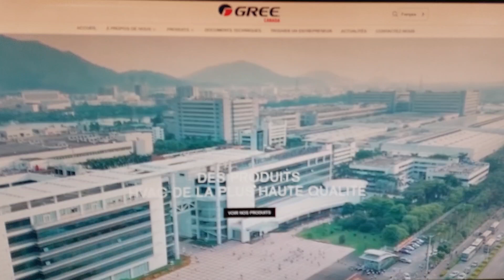Gree Canada 514 602 8151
Murale
Lomo 17 -20c
Lomo 23 -25 c
Lomo extreme -30c